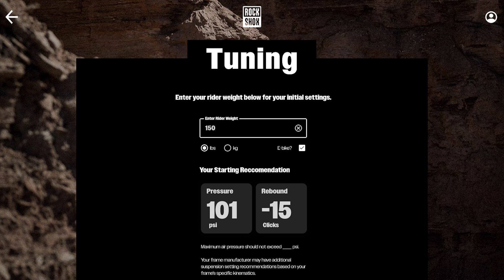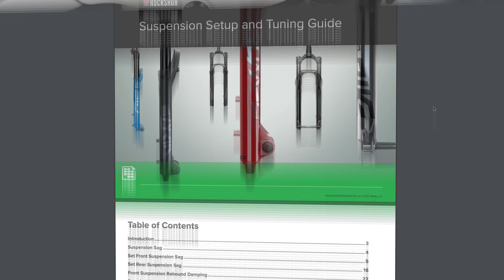RockShox Flight Attendant: Suspension Set Up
This video will guide you through setting up your Flight Attendant-equipped suspension.

00:00 RockShox Flight Attendant: Suspension Set Up
00:06 Air Pressure Set Up
01:08 Rebound Set Up
01:36 Low Speed Compression Set Up